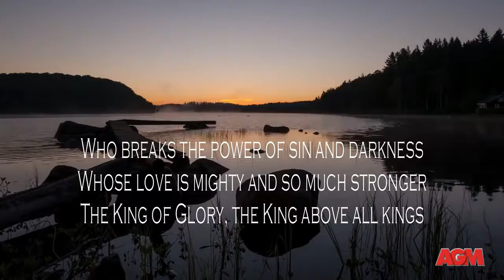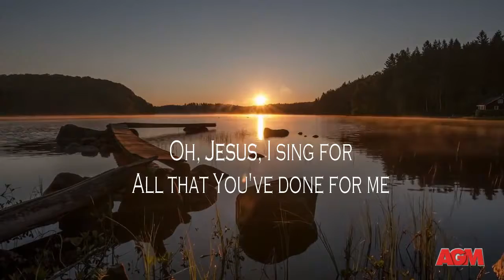This is Amazing Grace - Phil Wickham (Voice & Lyrics)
You laid down Your life